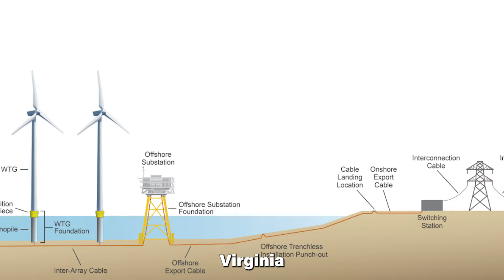America is going big on offshore wind energy | Coastal Virginia Offshore Wind project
The Coastal Virginia Offshore Wind (CVOW) project is a pioneering initiative positioned off the Virginia Beach coast, symbolizing the United States' significant leap into wind energy. Spearheaded by Dominion Energy, a leading electric utility company, this ambitious venture marks a substantial stride in renewable energy development.

Designed with a capacity of 2.6 gigawatts, the wind farm aims to power around 660,000 customers at peak output, employing cutting-edge offshore wind technology for reliable, sustainable, and carbon-free energy generation. Expected to be fully operational by 2026, the project is set to significantly reduce millions of tons of carbon dioxide emissions annually, aligning with global efforts to combat climate change.

The project already made history with the operation of two turbines—the first installed in U.S. federal waters—preventing 25,000 tons of CO2 emissions yearly. Besides its environmental impact, the CVOW project promises economic growth by creating around 900 jobs during construction and supporting 1,100 jobs annually once operational, benefitting the local workforce and the region's economy.

Dominion Energy's commitment and perseverance in overcoming regulatory, financial, and technological challenges underscore the significance of the project in pioneering clean energy. This initiative reflects the nation's dedication to reducing carbon emissions, promoting economic growth, and advancing renewable energy technology.

The CVOW project is not just a singular venture but a symbol of America's commitment to a sustainable future. It represents a positive stride toward cleaner energy and environmental stewardship, demonstrating the transformative potential of wind energy in the country's energy landscape.